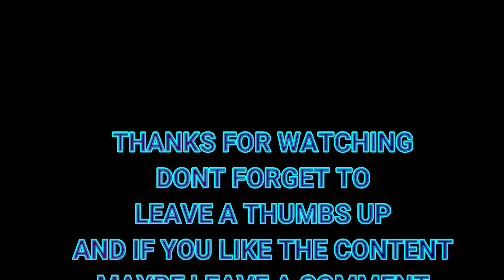Sweethope Lough to Tomahawk pub A696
Driving TOWARDS Newcastle airport heading home !!PLEASE CLICK ON SETTINGS and watch in 1080p HD for a better viewing experience !!